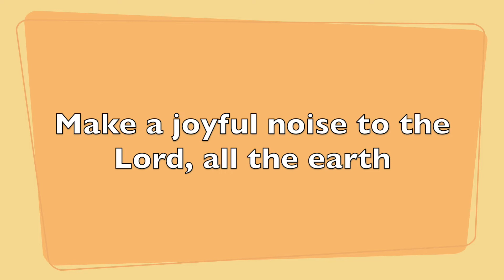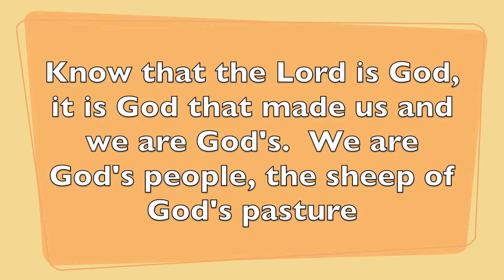Kids' Time 6/14/20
This week we are learning about Psalms, especially Psalm 100, which is part of our Bible readings for the week.  Psalms are like poems or songs, so be sure to join Rebekah in singing our praise to God!